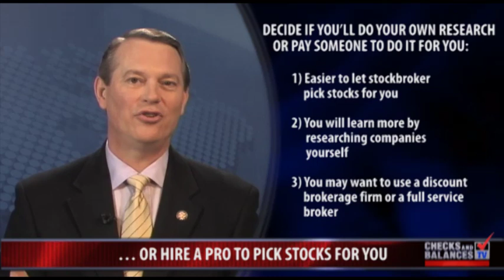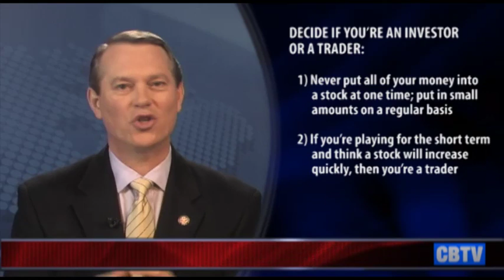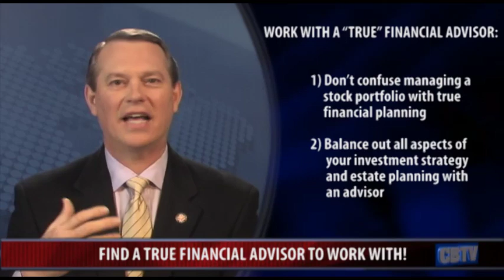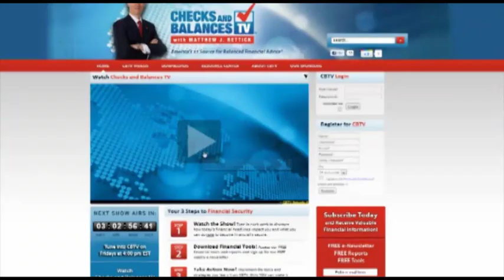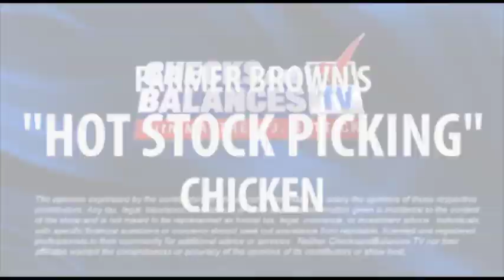Lighter Side of Finance - Farmer Brown's Hot Stock Picking Chicken!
Another wild story in our "Lighter Side of Finance" series! This time, our friend Farmer Brown tells us all about Lucy, his "hot stock-picking chicken". Watch as Lucy helps Farmer Brown decide what stocks to invest in.